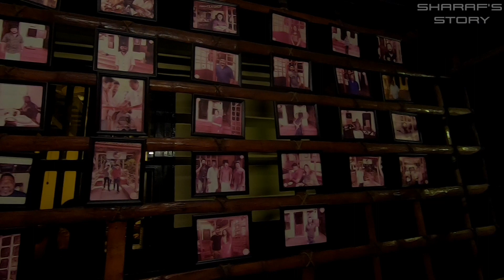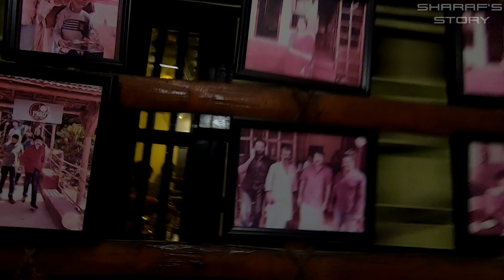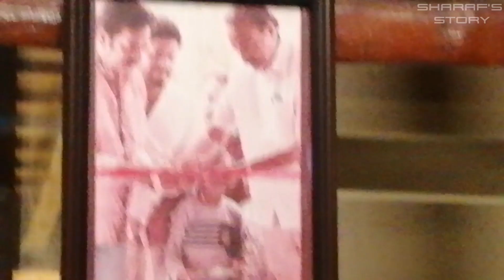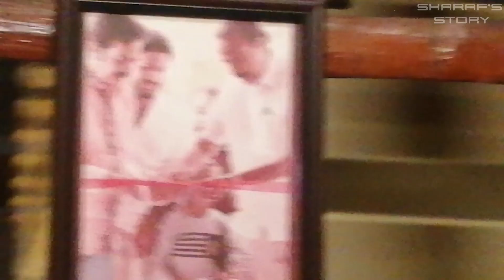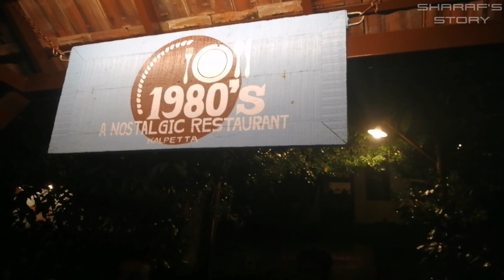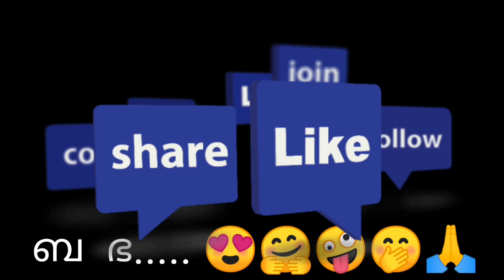To wayanad | actor ABU SALEM's hotel 1980 | only to eat | @1980's A Nostalgic Restaurant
To wayanad | actor ABU SALEM's hotel 1980 | only to eat | @1980 WAYANAD